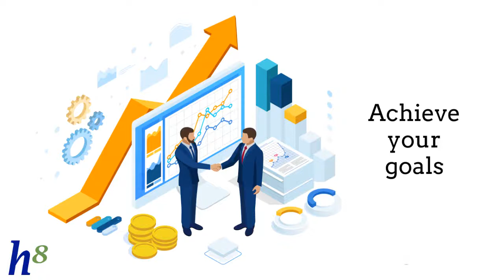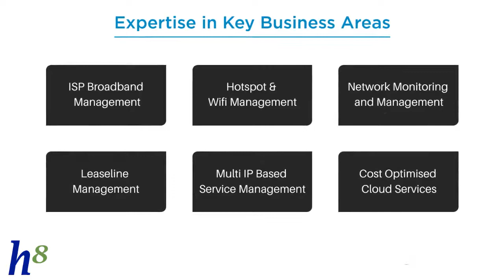Innovations in OSS/BSS: Key to Digital Transformation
OSS/BSS innovations can drive telcos towards digital transformation. It enables businesses to provide seamless end-to-end experiences to their customers.